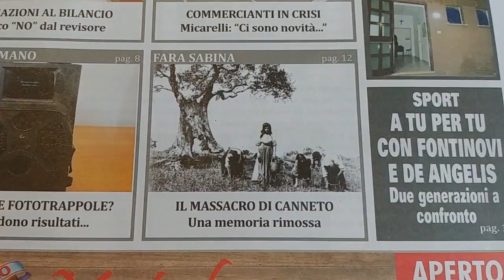QUI NEWS Presentazione 17esimo numero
Il Direttore di Qui News presenta il 17esimo numero (6 dicembre 2017)